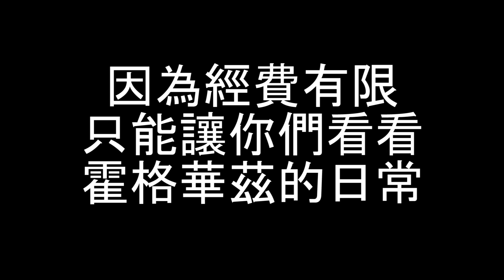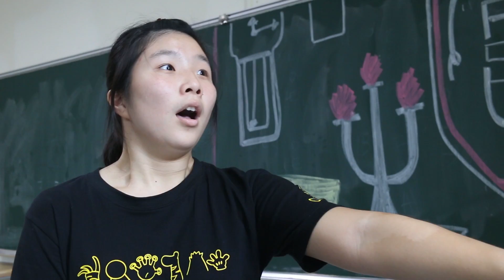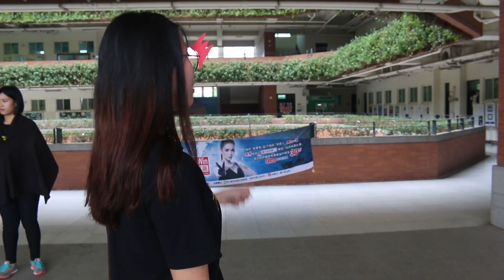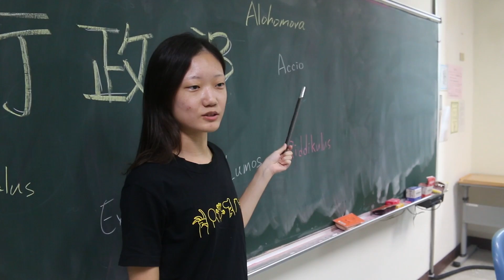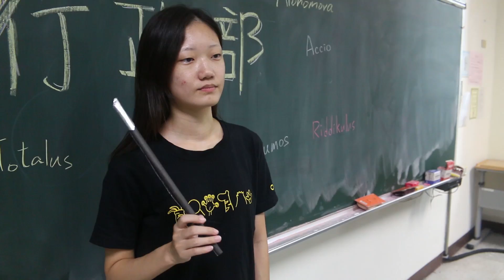106年社工系學會幹部介紹